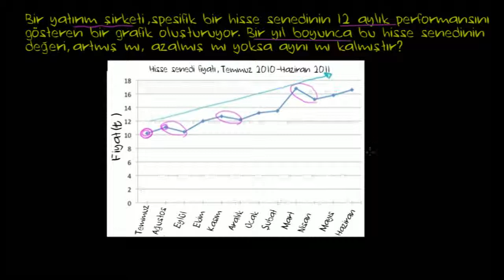Doğru Grafiklerini Anlama (İstatistik ve Olasılık)